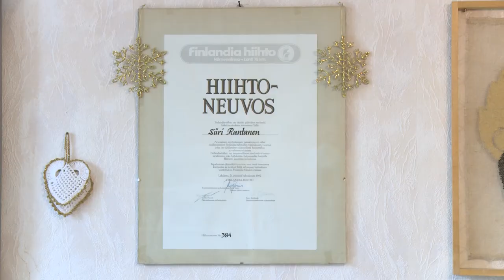SIIRI RANTASEN ELÄMÄKERRAN JULKISTUS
"Näin kauan piti odottaa, että tämä kirja tehtiin, kiitos siitä."
Siiri "Äitee" Rantanen kertoo kuinka Cortinan olympialaisten viestikulta löi ällikällä koko hiihdon valmennusjohdon. Siiri Rantasen tie kahdeksan arvokisamitalin hiihtäjäksi on ollut kova ja kivikkoinen, siihen mahtui naisten oikeuksien puolustamista ja naisurheilun aseman vankistaminen koko yhteiskunnan hyväksymäksi.